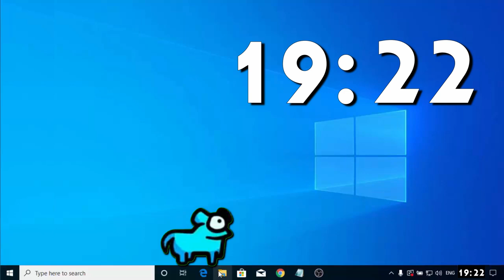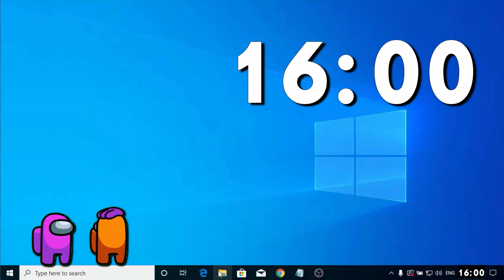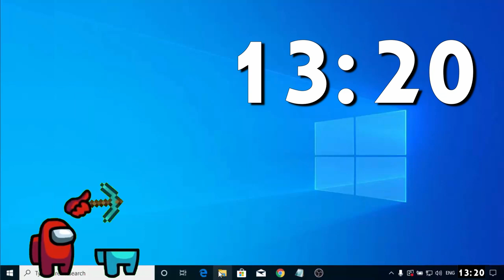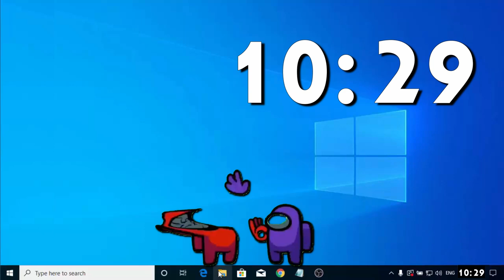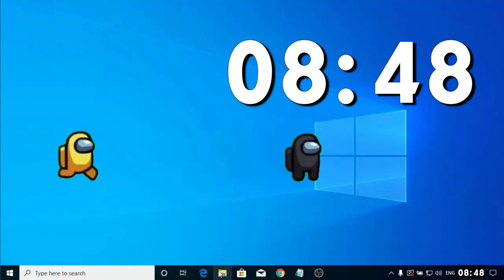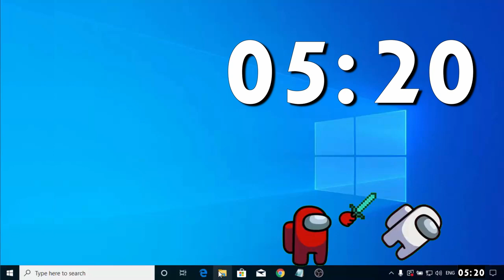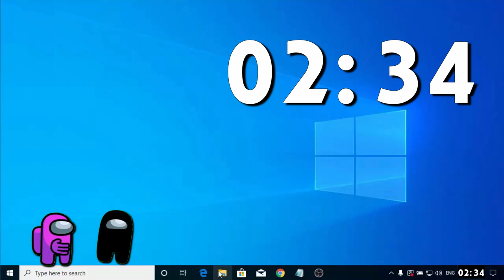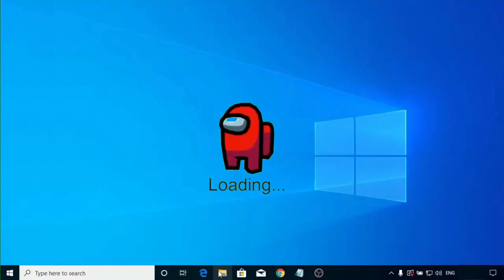Among Us - 20 minutes timer - Animation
It's a 20-minute timer with music and a 20-minute timer ...with among us MUSIC! Among Us - 20 minutes timer - Animation

 HAVE FUN!

TIMER TO set timers for any purpose from a cooking timer, rest timer, shopping timer, children timer, play timer, exercise timer, and any other purpose.

Our set timers are convenient and adapted to anything and any purpose. Feel free to watch the channel, comment, and ask us for more timers.

 HAVE FUN!